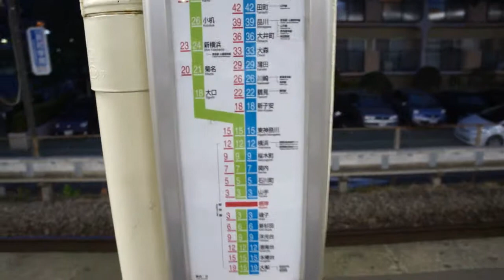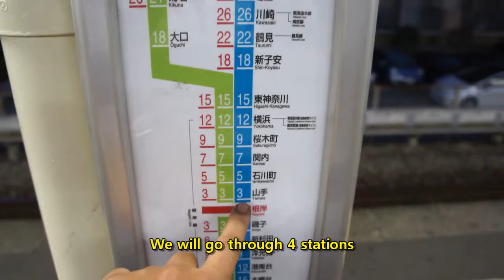Sakuragicho, Yokohama, Japan | Travel VLOG HD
mytravellicious Travel Vlogging
Sakuragicho
Yokohama, Japan